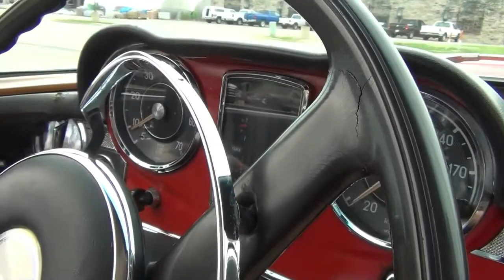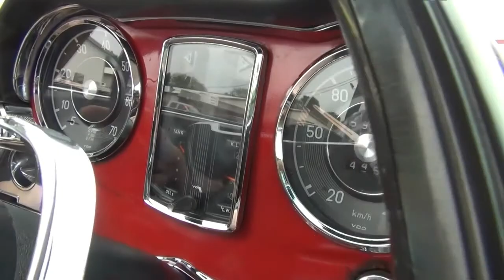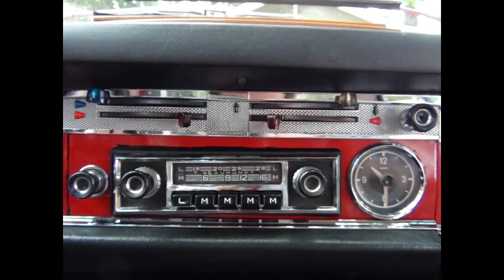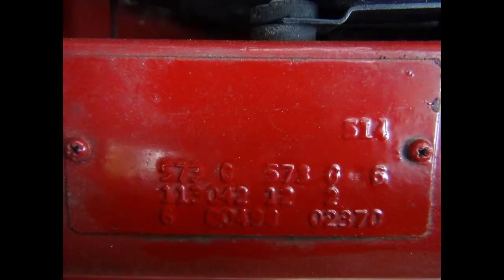1965 Mercedes Benz 230sl Only 59,327 Kilometers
1965 Mercedes 230sl Pagoda, Automatic, Runs and Drives very well, shifts well, brakes well.  Purchased out of California, older repaint showing age and patina, nice chrome. Soft top is black and in fine condition, as well.  Enjoy as is, or restore.